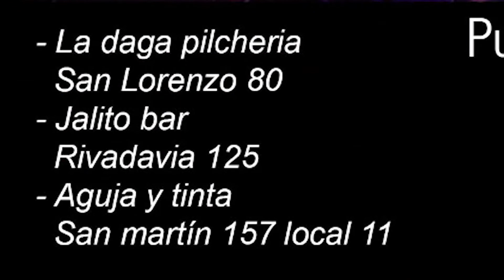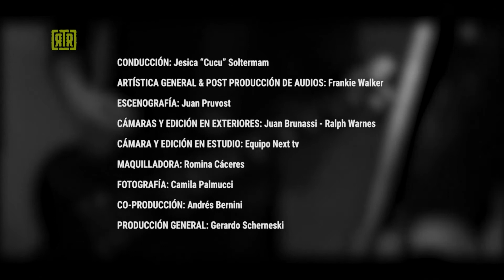RTR programa N15 Noviembre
rafaela tiene rock